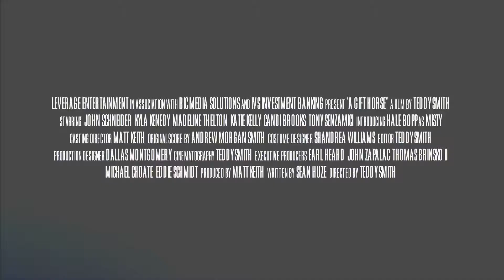A Gift Horse [HD] trailer - goodfilm